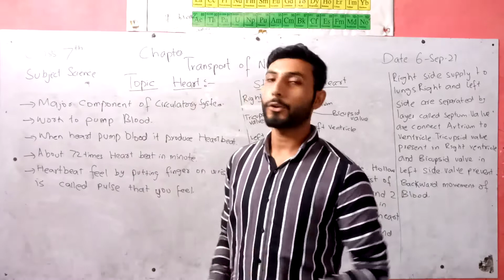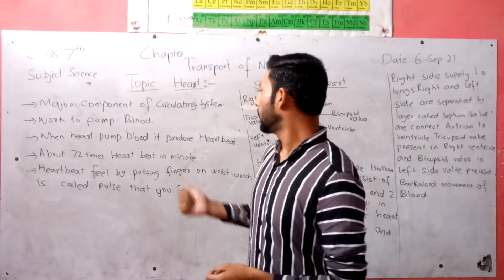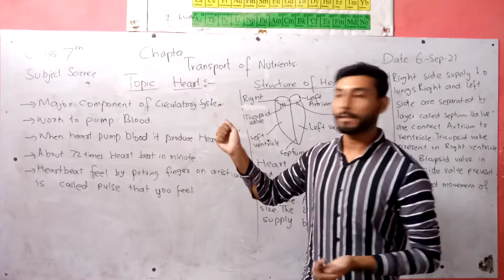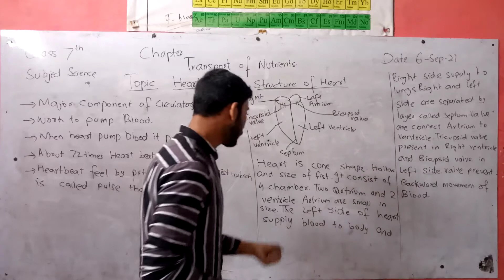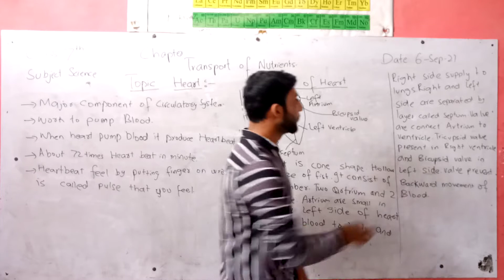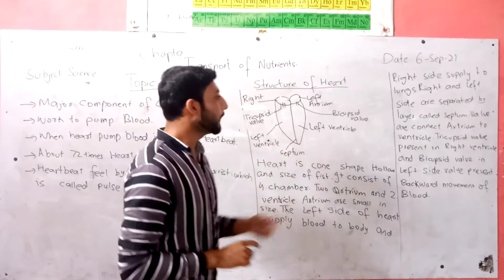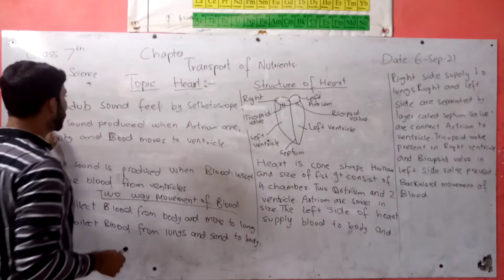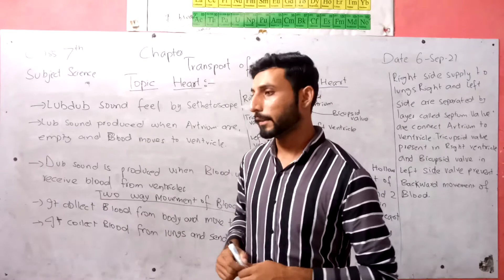class 7 Science Chap Transport of nutrients sub topic Heart